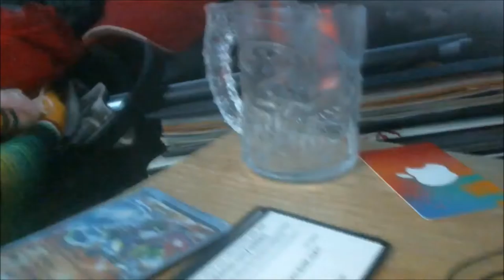Thunder's Epic Baseball Cap Collection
Watch as thunder shows off his baseball caps to the world. Question is how many does he own. Find out in this video.

Welcome to Thunder Pulse Gaming The great home of Yooo Guyss & Hello Everybody, AKA Thunder and Doublepulse. We Play All Kinds Of co-op games like Zombies and other games we find fun and share the randomness to the world.